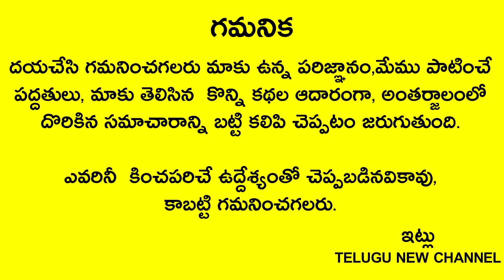రేపు చాలా మంచిరోజు ఈ చెట్టు కనపడితే ఈ ఒక్క మాట అనండి 1గంటలో మీ జీవితం మారి అపర కుభేరులవుతారు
Telugu New